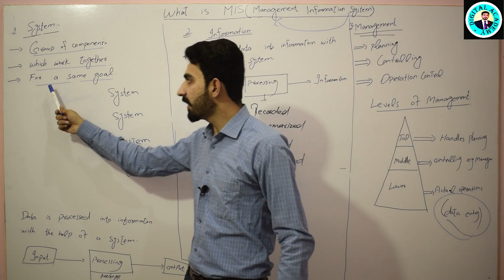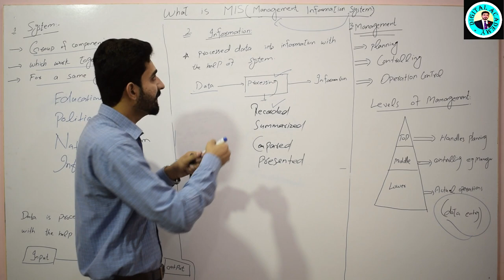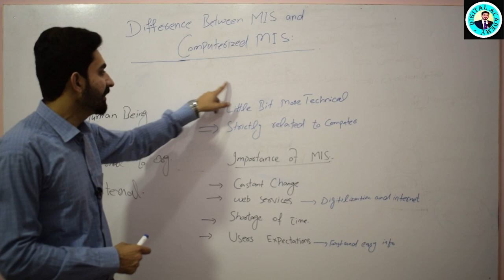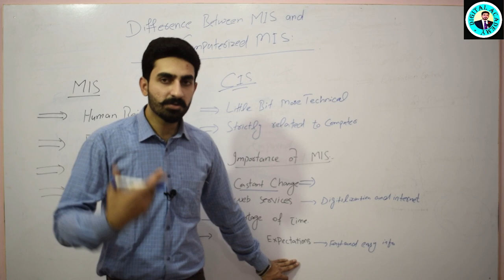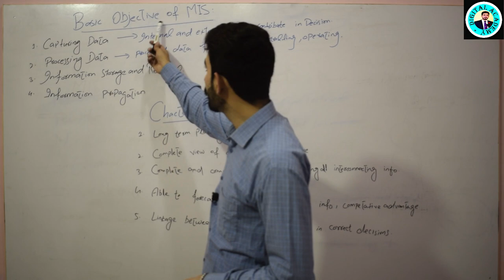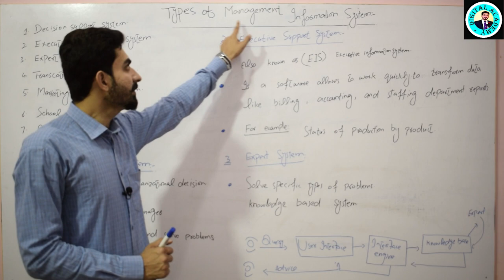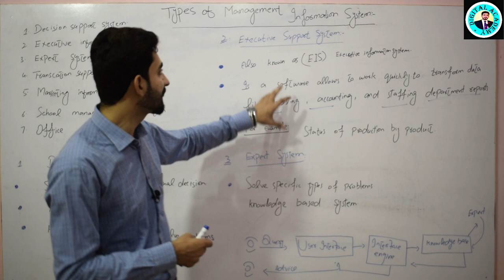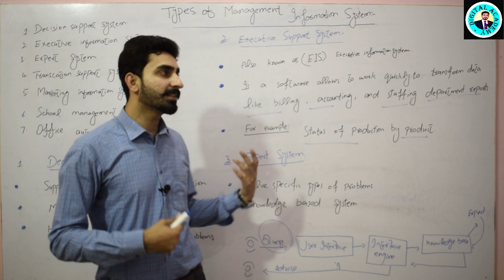#01 Management information system MIS (Quick Review) in hindi urdu with Examples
System: Group of components related with each other working to gather in order to achieve a common goal is called system.

Information System: An information system (IS) is any organized system for the collection, organization, storage and communication of information. More specifically, it is the study of complementary networks that people and organizations use to collect, filter, process, create and distribute data.
Management Information System: A management information system (MIS) is a computerized database of information organized and programmed in such a way that it produces regular reports on operations for every level of management in a company. It is usually also possible to obtain special reports from the system.

Topic covered under this:
1) Definition of MIS
2) Objective of MIS
3) Characteristics of MIS
4) Importance of MIS
5) What is MIS
6) Types of MIS
7) Decision Support system
8) Executive information System
9) Expert information system
10)  Differenc between CIS and MIS

Donate for poor and needy people Your donation will support poor to support HOPE SOCIETY Jaz cash is available on above number